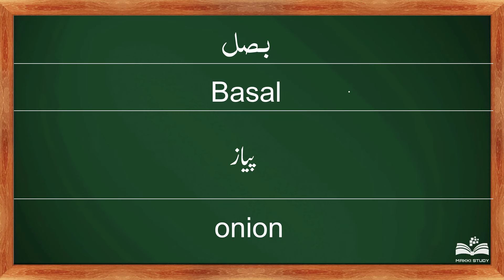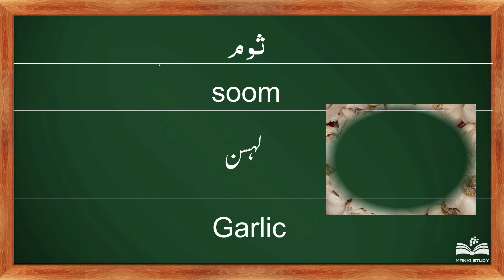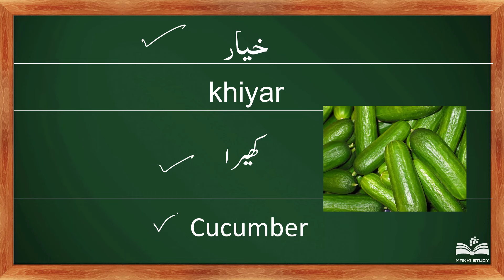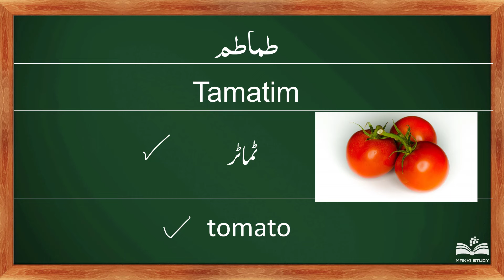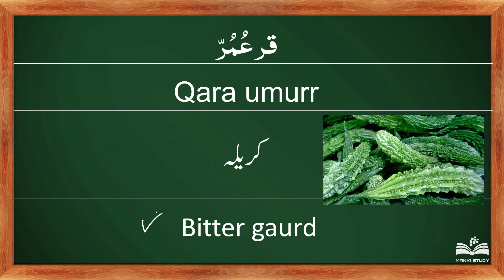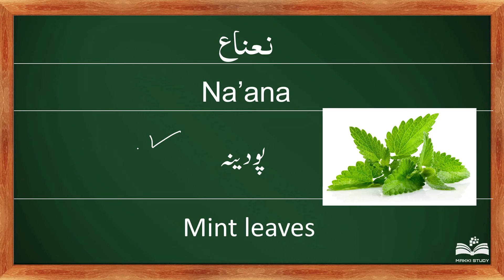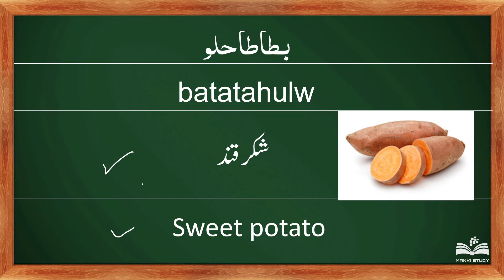Saudi Arabi Ki Local Arabi Seekhen IN Hindi Urdu Day-19 New full course 2024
day-19 in this video we will learn local Arabic vegetables names
if you want to learn please join this class and learn soudi local Arabic